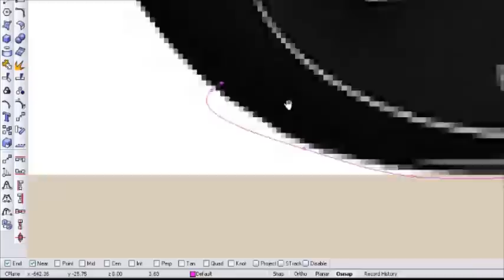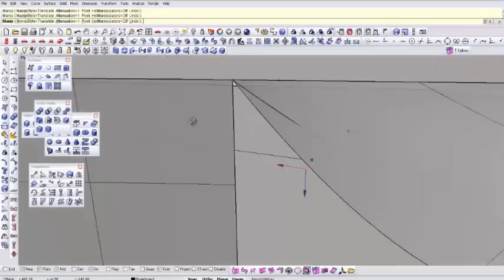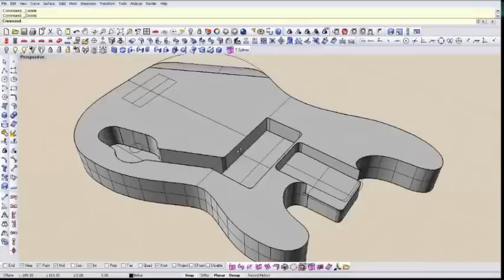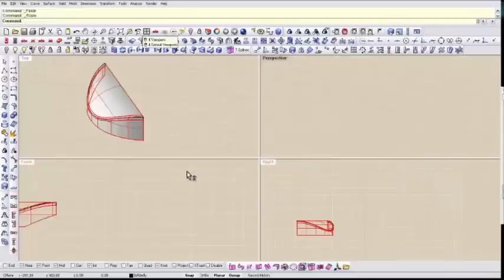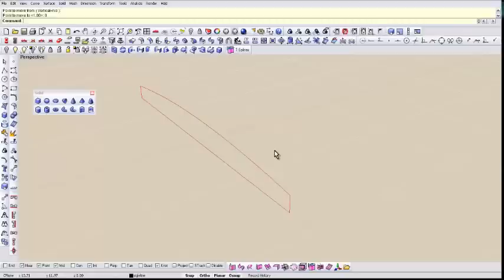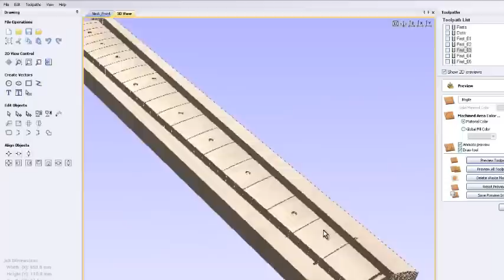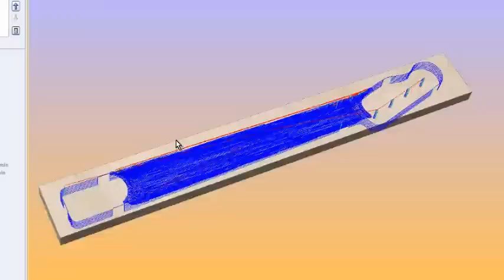Body and neck guitar made in Rhino and imported in Cut3D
Body and neck guitar made in and imported into Rhinoceros Cut3D + CUT2D or VCarve Pro.

Here is presented a short video of a higher over 3 hours duration showing the process of creating a bass guitar.
The video shows my work process to create my files.